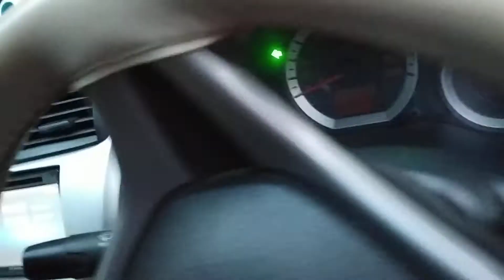honda city vmt for sale.8770915715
city vmt,,parked in malkharoda chhatisgarh.